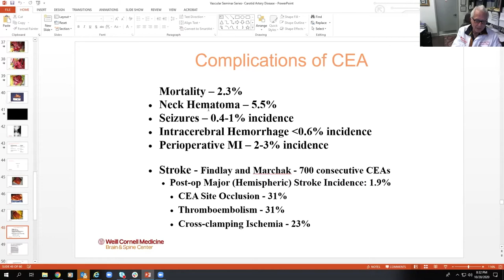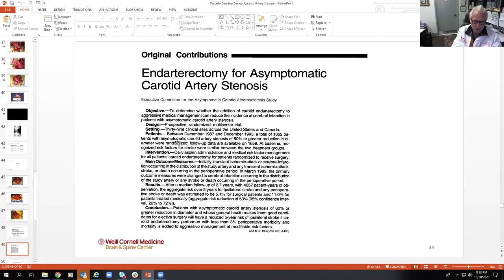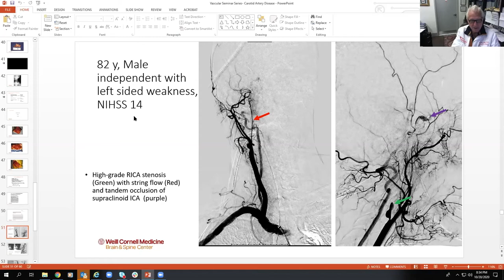Complications of Carotid Endarterectomy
In this video, Dr. Philip Stieg from Weill Cornell Medical College discusses the possible complications of carotid endarterectomy and shows us these complications through carotid imaging.

About Us

Future Neurosurgeons are training today! to register for live courses